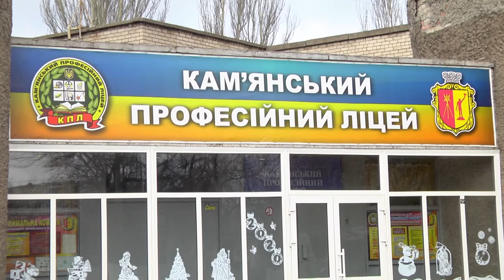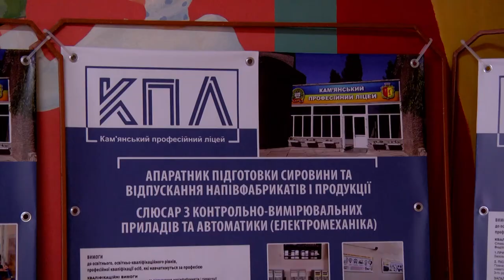В Кам`янському відкрили перший Центр професійної кар`єри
У Кам’янському на базі міського ліцею відкрили перший Центр професійної кар’єри. Такі Центри - структурні підрозділи закладів профтехосвіти. Їхнє покликання – популяризувати робітничі спеціальності серед молоді, сприяти працевлаштуванню випускників, а надалі – підвищувати їхню кваліфікацію. В області це вже 11-й Центр професійної кар’єри.